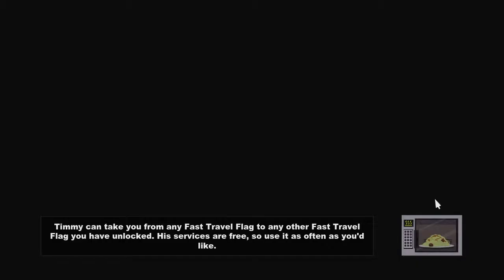South Park:The Stick Of Truth-Farting Machine #20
Hello there again,im so pumped up for a new pc if everything goes well,just thinking about how il twitch and record better games.An update video is gonna be released in 1/2 days im not sure yet in which il explain everything!
If you need more information about me just check out:
Also i made a channel on twitch so be sure to check that!